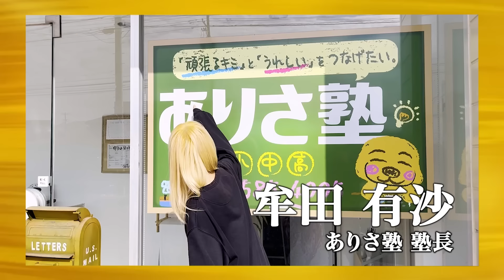【後編】｢自業自得でしょ｣指摘が続くなか虎の心を動かせるのか… 医師国家試験に合格し整形外科医になりスポーツドクターとして活躍したい【もっち 様】[2人目]医療系版令和の虎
【前編】｢なぜ2度も留年した？｣その驚きの理由に虎は… 医師国家試験に合格し整形外科医になりスポーツドクターとして活躍したい【もっち 様】[2人目]医療系版令和の虎

⇒医療系版 前編の動画は 青い令和の虎 CHANNEL にて配信中！

◆◆◆お知らせ◆◆◆
2024年8月より医療系版 令和の虎が放送開始にあたり志願者と虎を募集中！

医療系版 令和の虎【志願者】応募はこちらから！

医療系版 令和の虎【虎】応募はこちらから！

★「青い令和の虎 CHANNEL（旧：受験生版TigerFunding）」加盟申込フォームはこちら

★LPサイトがオープン！ 志願を検討している方はこちらからチェック

これまでの受験生版Tiger Funding一気見はこちら
   • 【これまでの志願回を一気見！】受験生版Tiger Funding

★医療系版 令和の虎
辻　大成
（Tokyo Tensei Clinic　統括院長）

菊﨑 遼二
（オンライン参考書塾　菊塾　塾長）

牟田 有沙
（ありさ塾 塾長）

土門 駿也
（Leap beauty clinic 院長）

★医療系版 令和の虎 主宰・司会 　水木 泰祐
 （医師国試個別指導塾MediE 代表医師）

令和の虎・岩井良明の書籍『猛虎を束ねる主宰論』
Amazon.co.jpにて販売中！

令和の虎・岩井良明の最新情報はX（旧Twitter）をチェック

令虎二代目主宰・林の書籍『稼ぎたいならキャバクラへ行け』

◆◆◆MediEのご紹介です◆◆◆
医師講師も留年や浪人を経験しているひとばかり
どの予備校教材・大学教材でも対応
他社フルサポート内容と同等のサービスを比較すると60％オフ
【Web個別指導コース】